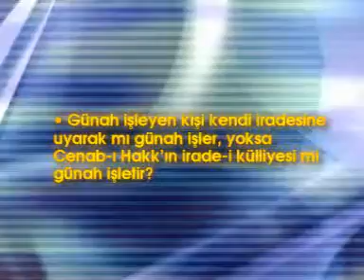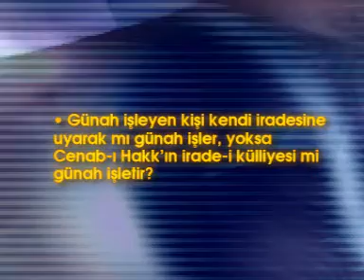F.Gülen-Kitap ve Sünnet Perspektifinde Kader Kitap Tanıtımı)